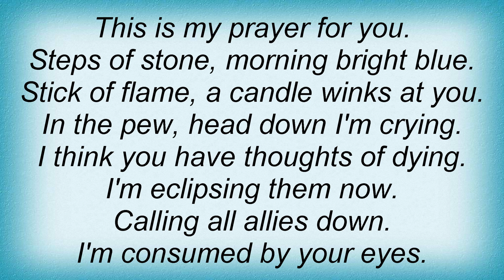Jawbreaker - Basilica Lyrics